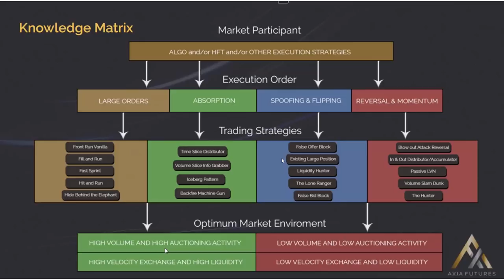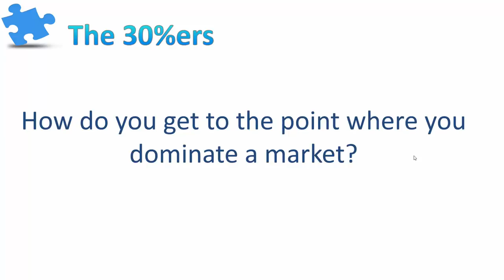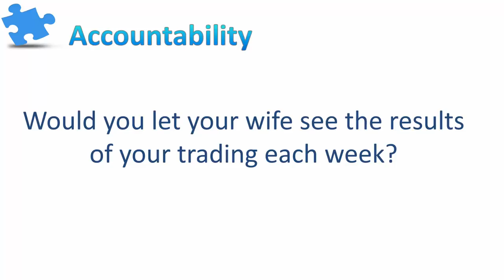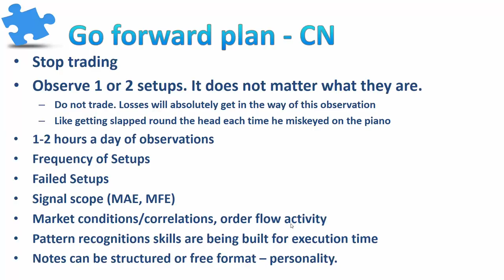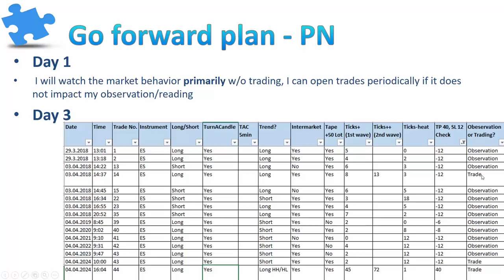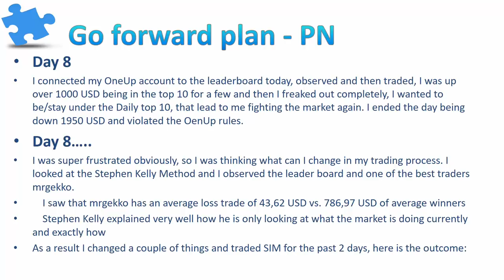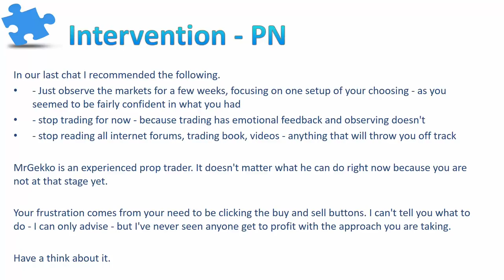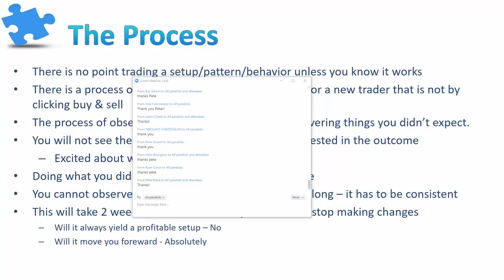Group Therapy April 2018 - Part II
Following on from the Group Therapy earlier in April, we take a look at the progress of the trader we gave advice to earlier in the Month.

We take a look at the process of getting to understand a market enough to trade it. Something that makes a lot of sense before throwing money at a market.

We also look at the emotional rollercoaster you can end up on if you don't follow this advice.